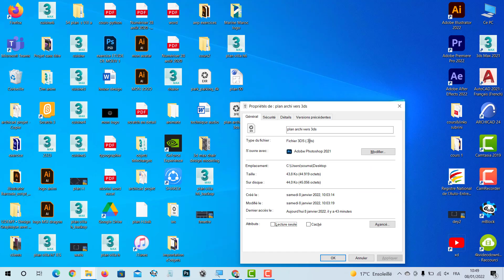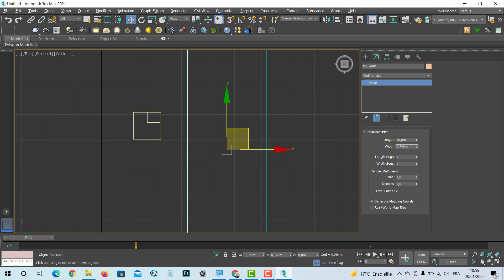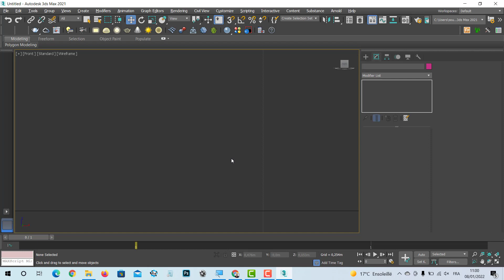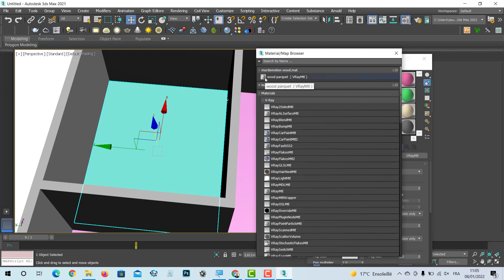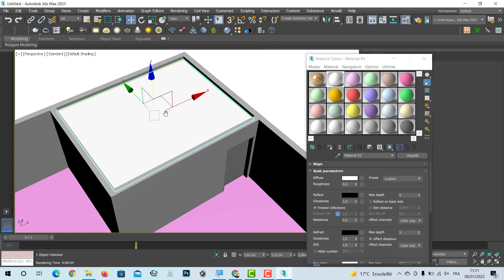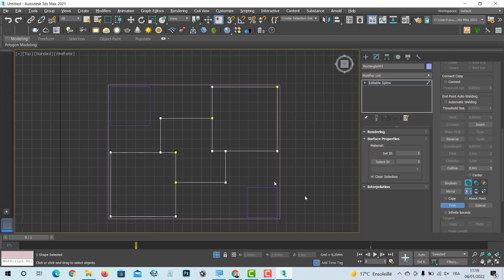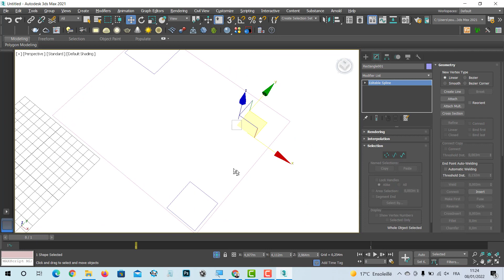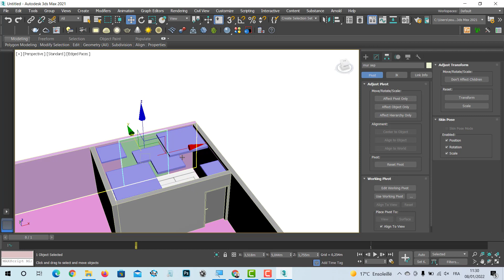3d max de a a z#step1#